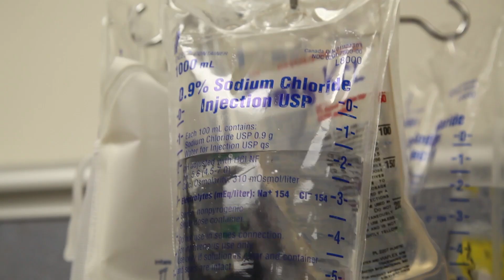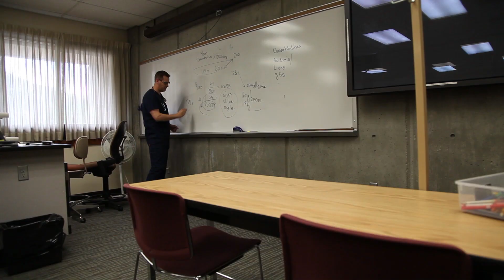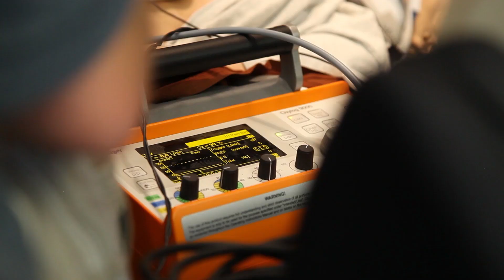Critical Care Transport Training at Weber State University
Shortly  after completing the program, Tyson was hired on with Intermountain Life Flight in Utah.